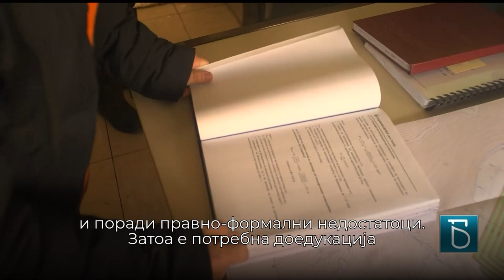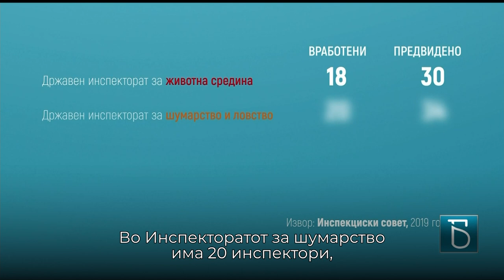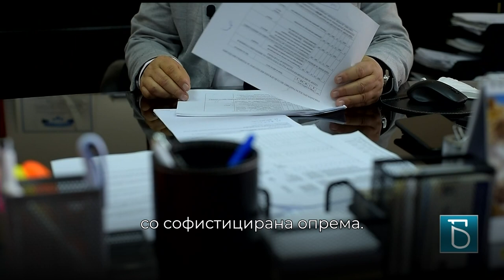Нестручни инспекциски надзори ги оставаат неказнети загадувачите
Нестручни инспекциски надзори ги оставаат неказнети загадувачите. Еко активистите обвинуваат за инспектори без интегритет, делегирани по партиска линија, кои штитат бизнис интереси наместо животната средина. Од инспекторатите признаваат дека кубурат со стручни кадри и обуки. Ќе помогне ли Граѓанскиот инспекциски совет на недоволниот капацитет на инспекторите за намалување на загадувањето? Гледајте во „Разбистри сѐ“.

Погледни ги и останатите содржини на Разбистри сè!